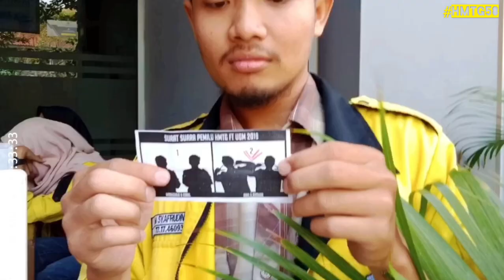Dirgahayu HMTG FT - UGM Ke-58 (Teknik Geologi UGM 2017)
[DIRGAHAYU HMTG FT UGM KE-58]

Selamat ulang tahun himpunanku yang ke-58 di 20 Mei. Doa dan harapan kami tak panjang semoga sukses selalu dan mampu mengayami anggotanya lebih baik dan baik lagi. Sedikit perjalanan kami dari kami Angkatan 2017 yang bersamamu kami abadikan. Terimakasih kepada semua pihak yang sudah mengajarkan kami hingga sampai di titik ini. Geologi? Sampai Mati!!